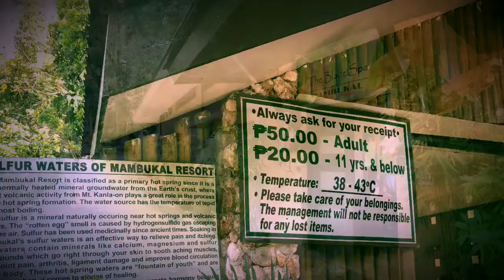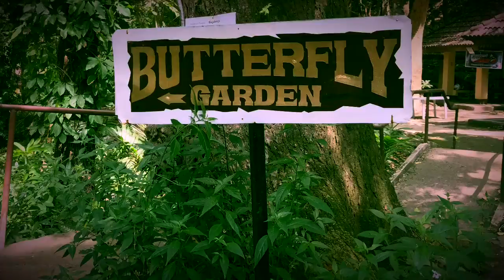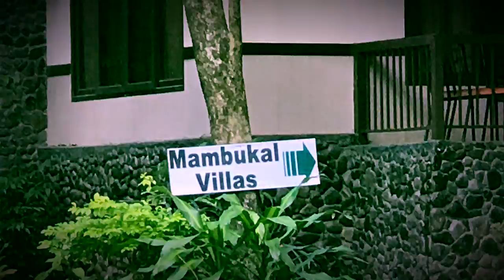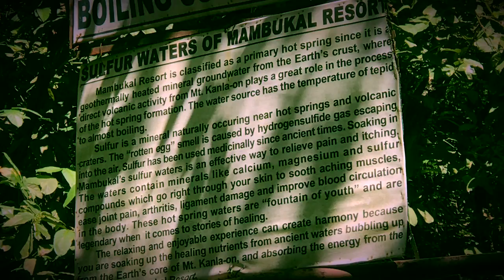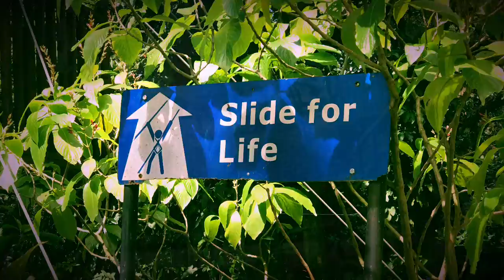Mambukal Hot Spring Resort January 2017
Mambukal Hot Spring Resort, Bacolod , Negross Occidental, Philippines 🇵🇭